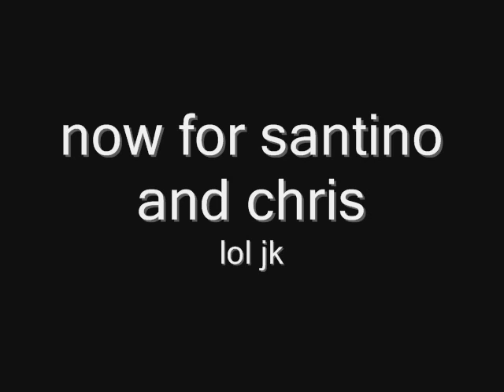at 18 st